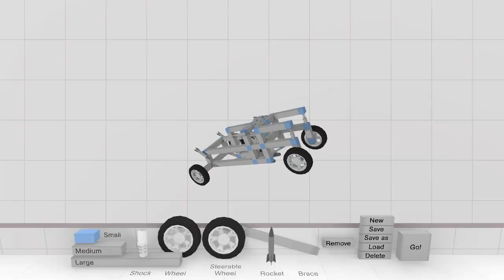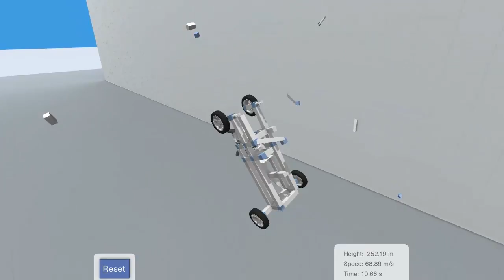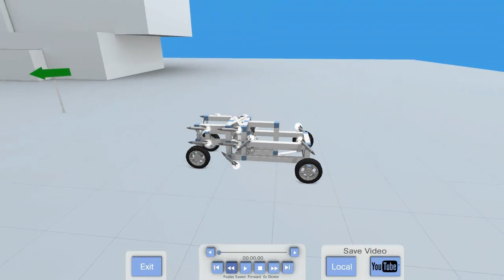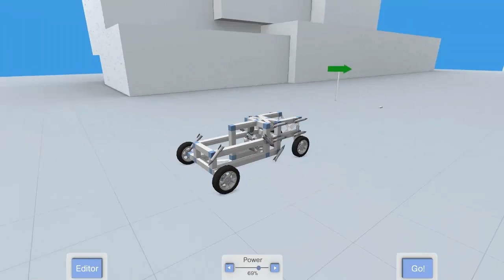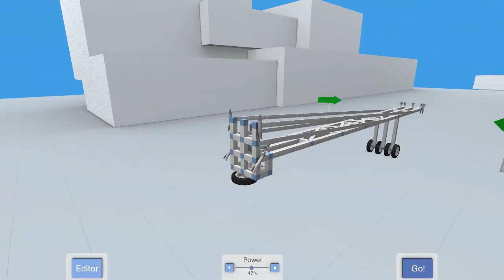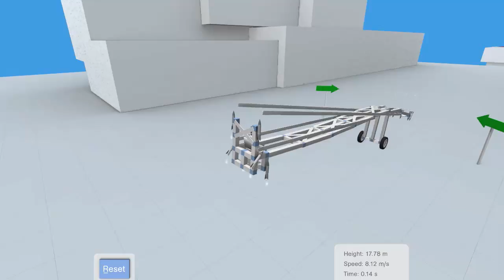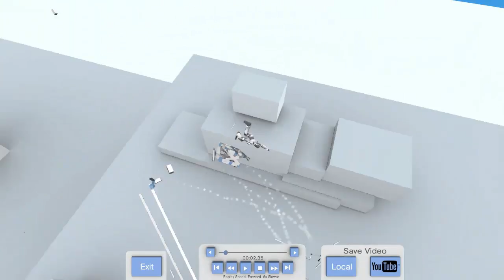Crashtastic 0.43 The Catapult Solution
I have a play around with the new content in alpha 0.4.3
The awesome chip tune "Adventure!" is by Wizard at Pixel Legacy and is available to use love his work , go listen :)